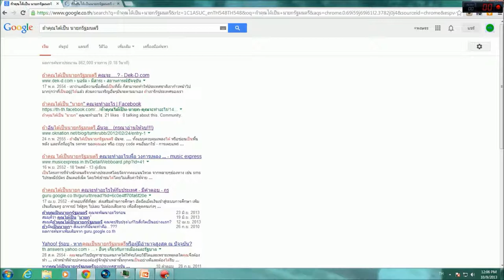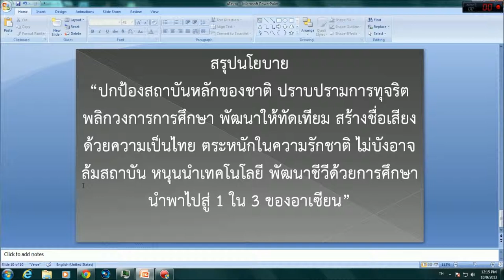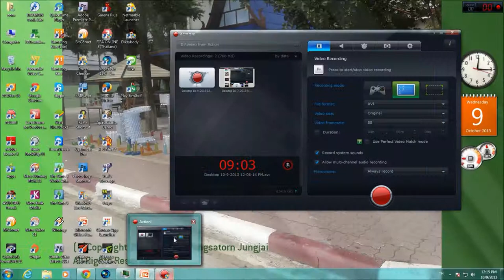[พูดกันไปเรื่อย]ถ้าผมได้เป็นนายกรัฐมนตรี จะทำอะไร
อย่าดราม่าแล้วกัน ผมตอบในแนวของผม
ผมบอกเลยว่า นี่คือคำถามที่ผู้ใหญ่ ถามเด็กหลายคน
วันนี้ ผมจะมาตอบในแนวของผมครับ